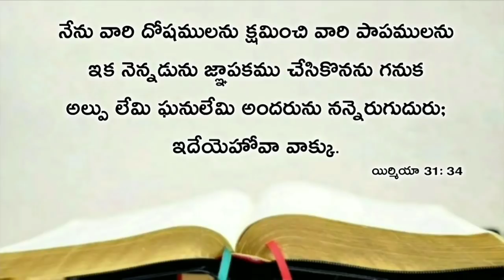Today's promise 07.10.2019